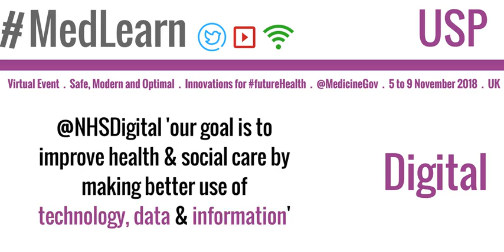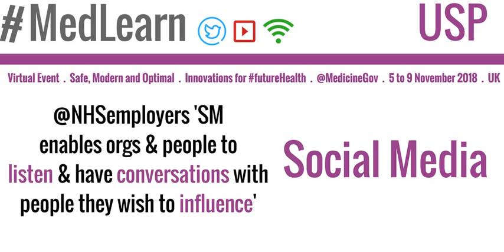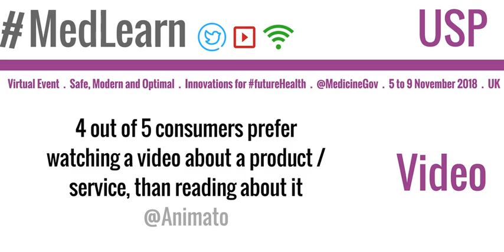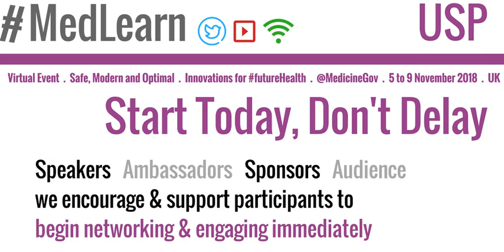You told us old fashioned events don't fit a modern world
We don’t just talk about innovation, we're innovating how events are delivered by launching the first-ever event of its kind across England on future health innovation.  @MedicineGov our history is embedded in health policy and government affairs and producing free shared learning events for the use of National Health and Care Services (NHS)  and Government professionals

Innovation is our USP (unique selling proposition)

▶️ MedLearn is an ongoing educational video series produced by Medicine Gov, by and for healthcare professionals and leaders. Enquire about submitting a video and let us help you showcase your work. It’s free to submit the National Health Service (NHS) content. We also welcome Patients to share their lived experience